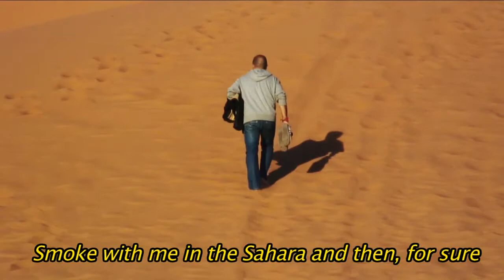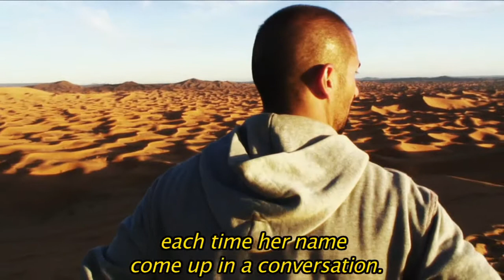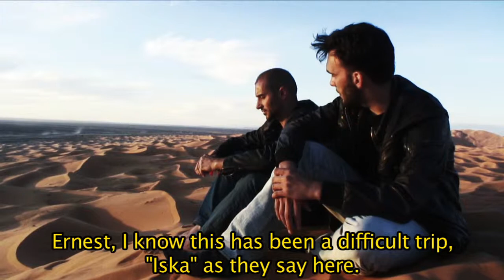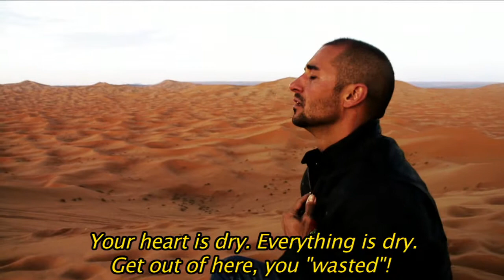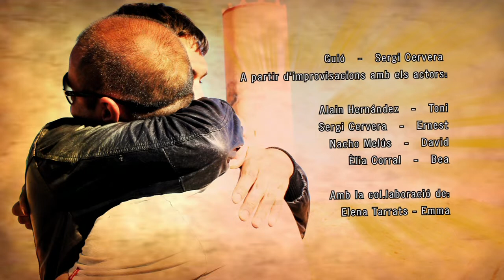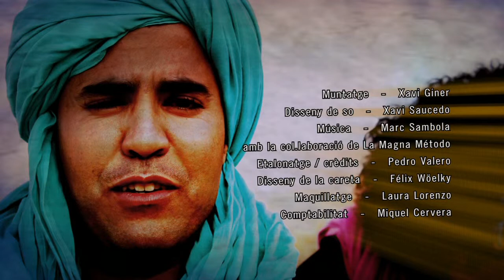MARHABA - Episode 13 (spanish low cost TV/web-serie) - English subtitles